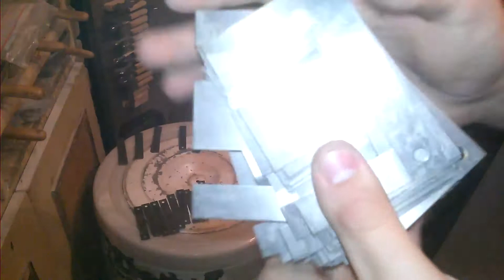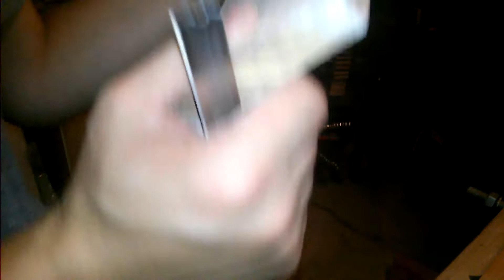29 kątowniki drewniano-metalowe